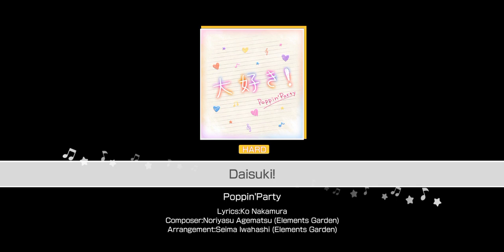Event BanG Dream! EN "Dear Diary, the Sky Is Clear Today."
Event tipe mission live dan update penambahan lagu original baru
Support me:
OmletArcade BanGDream!GirlsBandParty!